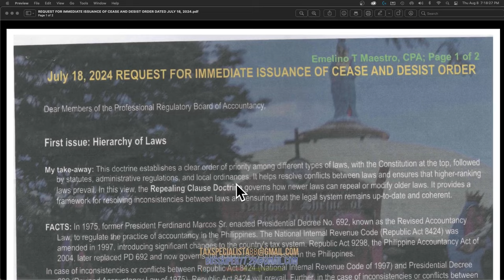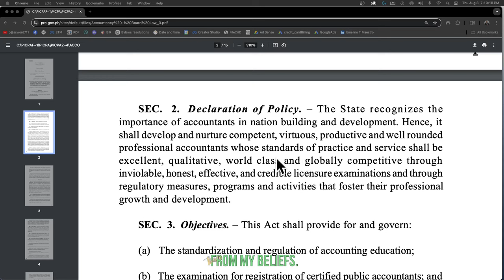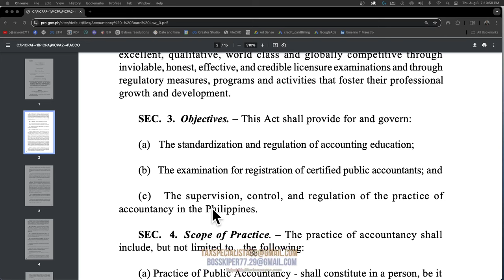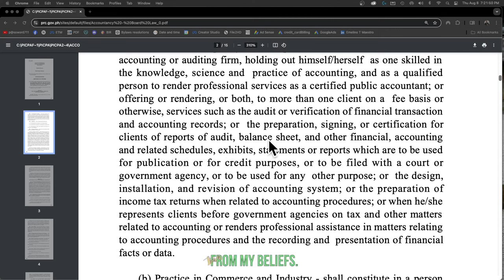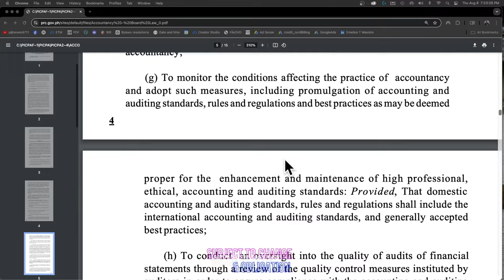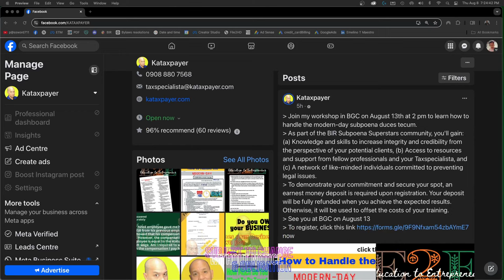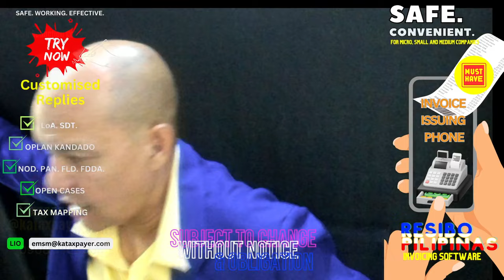Cease and Desist Order against BIR Tax Agent Accreditation dapat na i-issue ng Board of Accountancy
💚 RA 9298 is a law, the primary legislation, and RR 11-2006 is a subordinate regulation that provides details on how the law is implemented. By definition, a regulation cannot override a law. If there is a conflict between the provisions of RA 9298 and RR 11-2006 regarding the supervision and penalizing of CPAs, the provisions of RA 9298, as the primary legislation, would prevail. This is a fundamental principle of law where higher laws take precedence over lower laws. The BOA's powers include regulating the practice of accountancy, setting standards, and enforcing compliance. If someone engages in activities that fall under the purview of the BOA without proper authorization or violates the established rules and regulations, the Board of Accountancy (BOA) can issue a cease and desist order to stop them from continuing those activities.
❤️ FREE BOOKS
🤍Manual For LoA Specialista Confidential